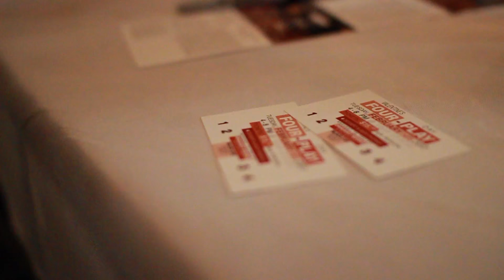Valentines Day Four Play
Just a mini recap of our Valentine's Day Four-Play event this past Tuesday! We teamed up with Black Cat Bake Shop to coordinate a dessert and beer pairing that can't be beat! It was unbelievably delicious, and every year it just keeps getting better and better.

Dessert: Black Cat Bake Shop
Beer: Draught Works Brewery